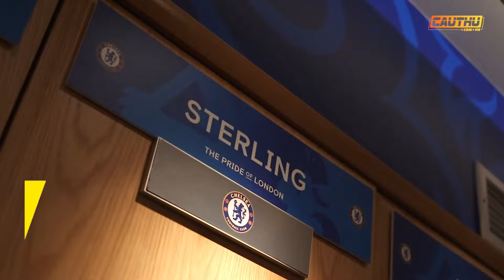Chuyển Động Bóng Đá 17/8: Tuchel và Conte bị FA phạt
Cập nhật thông tin bóng đá mới nhất diễn ra trong ngày hôm nay 17/8.